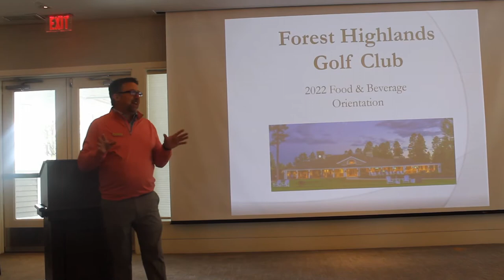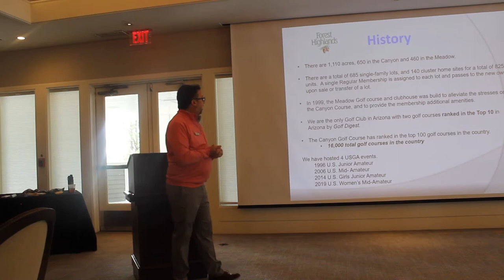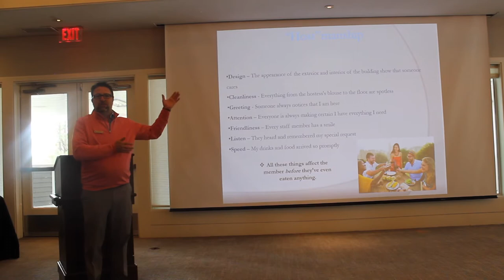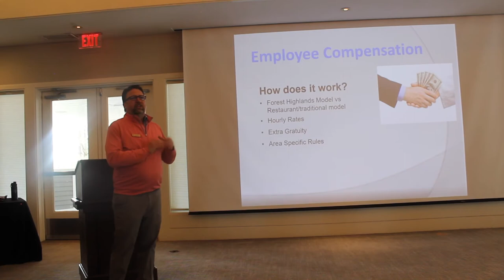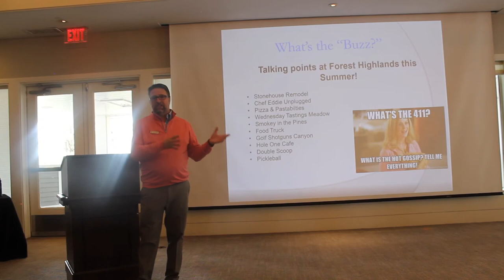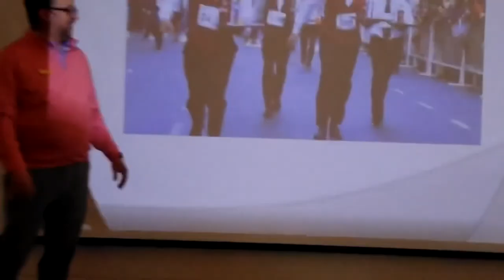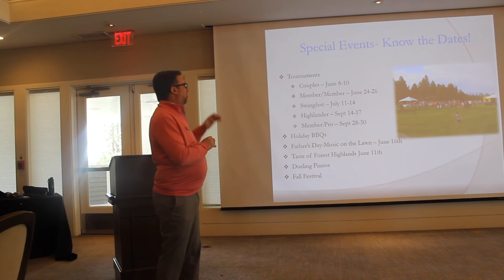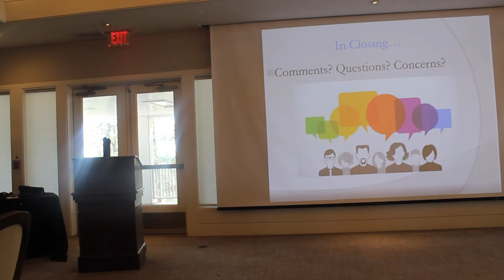2022 F&B Orientation